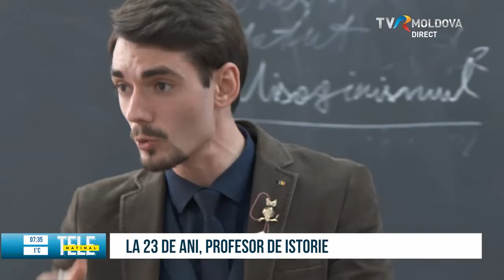Cătălin Vacarciuc, un dascăl cu pasiune pentru istorie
Istoria pe înțelesul elevilor, Cătălin Vacarciuc are 23 de ani și este unul dintre cei mai tineri profesori de istorie din Republica Moldova. Este proful care are o metodă diferită de predare și pe înțelesul elevilor, are ore în două licee din Chișinău și nu obosește să le inspire elevii, valorile românești.